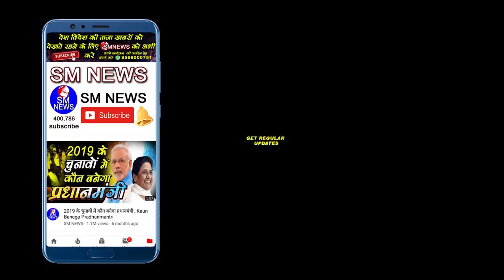Bagpat Lok Sabha Seat के यह प्रत्याशी हो सकते है भारी बहुमत से विजयी -SM NEWS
Bagpat Lok Sabha Seat